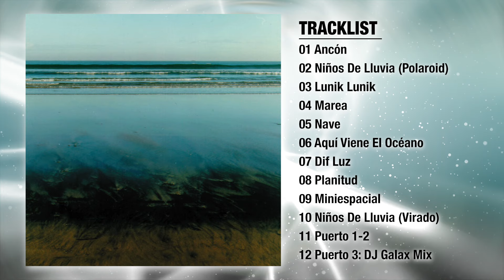SILVANIA - Dif Luz [Audio]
Song taken from ED-030 SILVANIA "Naves Sin Puertos" CD / Digital Album | On sale clicking here ➔